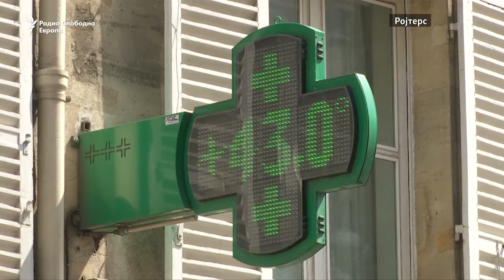2019, уште сега најжешка година во историјата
Можеби сме на само нешто повеќе од половината на 2019 но, според температурата, таа уште сега е рекордна.